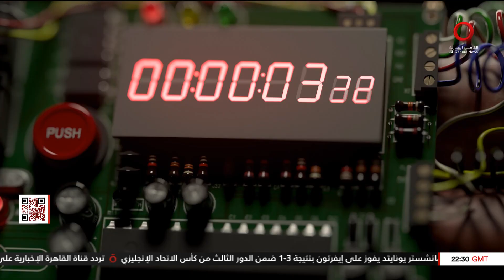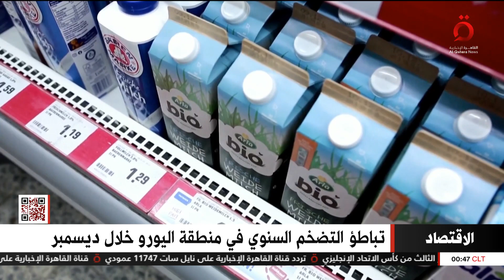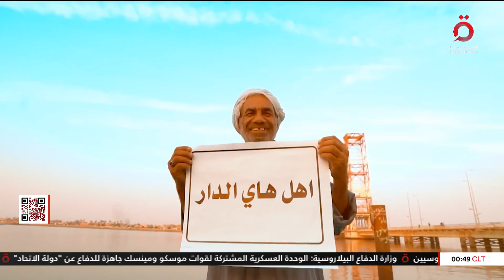نشرة أخبار الـ 12 صباحًا من قناة القاهرة الإخبارية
نشرة أخبار الـ 12 صباحًا من قناة القاهرة الإخبارية (كاملة) ليوم السبت 7/1/2023

7/1/2023